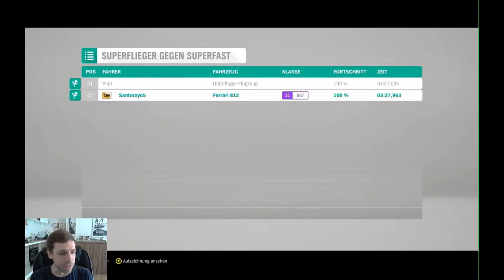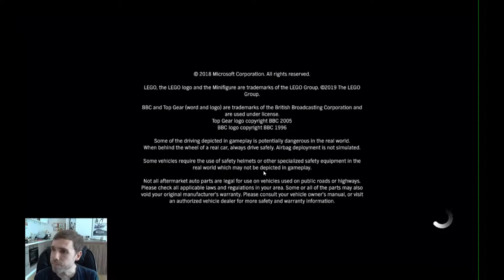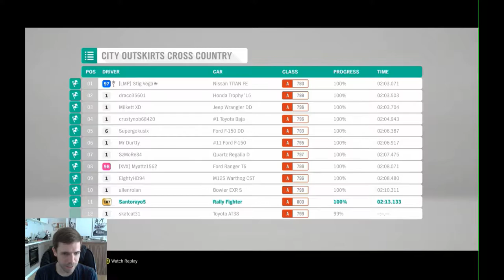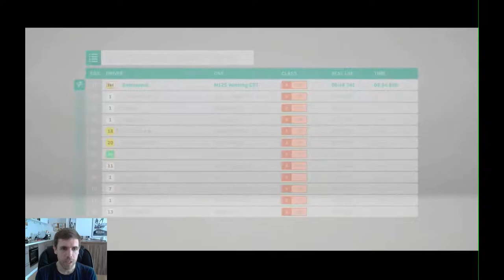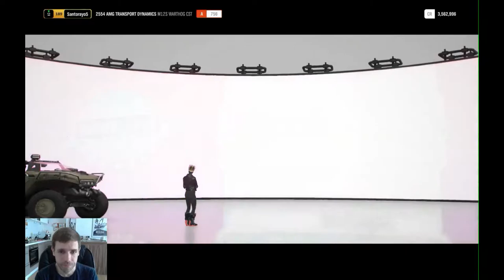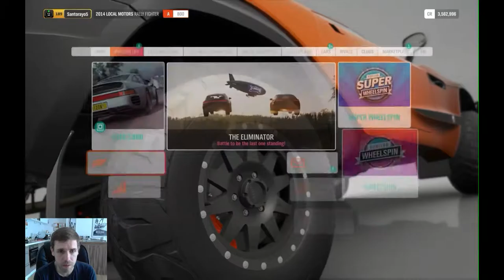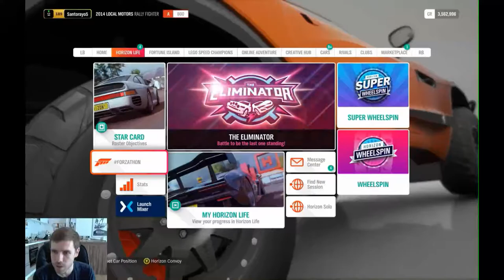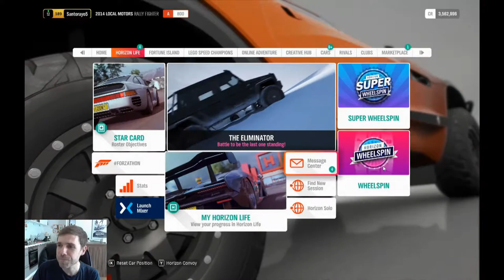[Forza Horizon 4] Return to Forza Horizon after a year